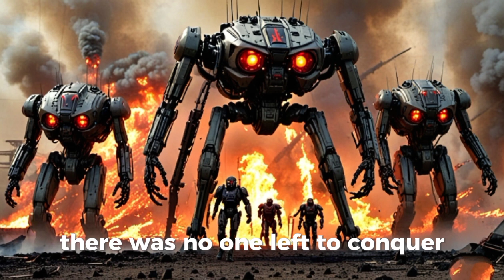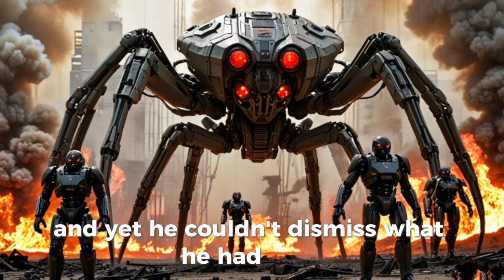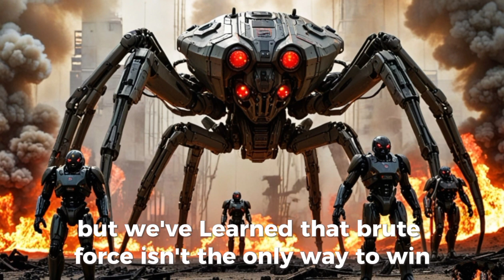Humanity's Response to the Zirathian Challenge | Best HFY sci Fi story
When the feared Zirathians, rulers of the galaxy, challenge humanity, Earth responds not with brute force, but with a lesson in history. Through centuries of war, survival, and resilience, humanity shows the Zirathians that strength isn't just about power—it's about wisdom and adaptation. Will the Zirathians learn before it's too late?